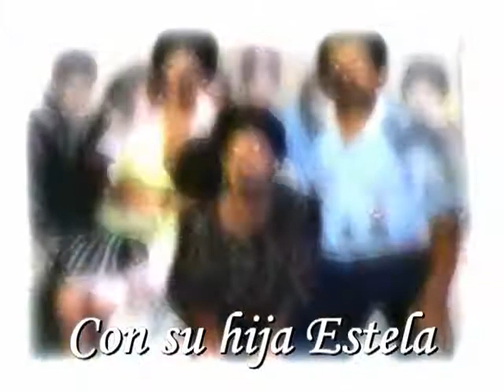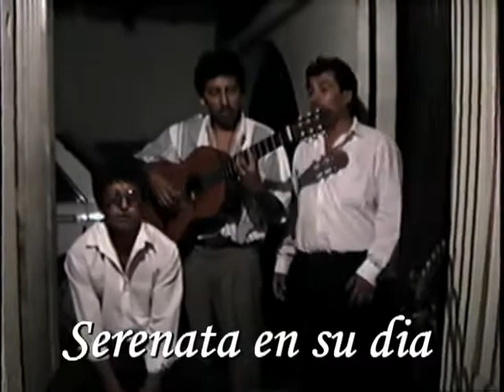CUMPLEAÑOS ABUELITA ROSA PART I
Este es un pequeño video del año 1997 cuando mi abuelita cumplia 75 años, toda la familia reunida festejando con mucha alegria y union.